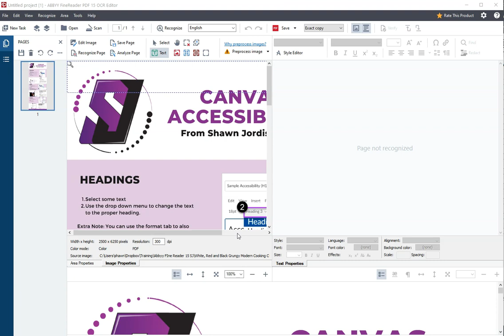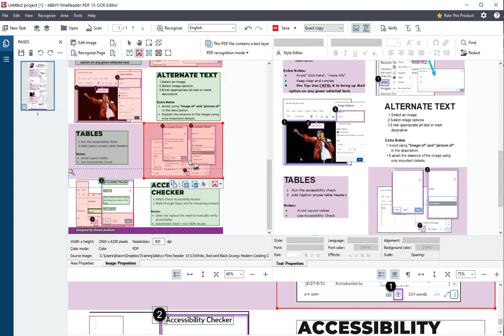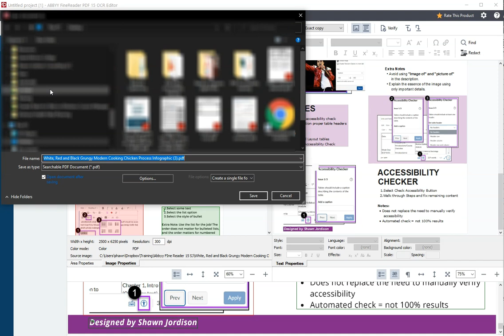Abbyy FineReader 15 Open in OCR Editor and Brief Zoning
This video will walk users through how to open a file in the OCR editor and zone it.